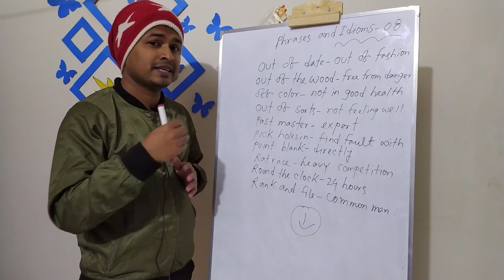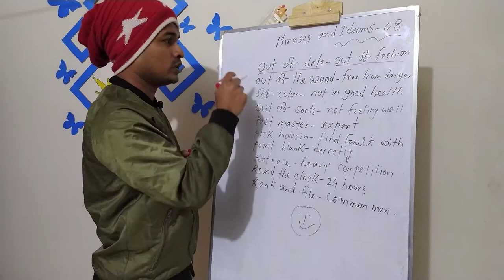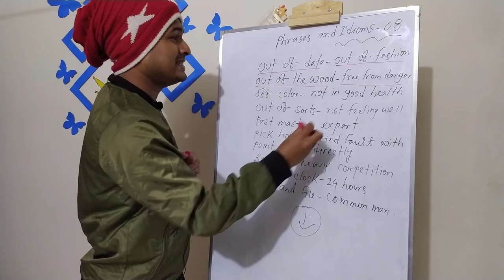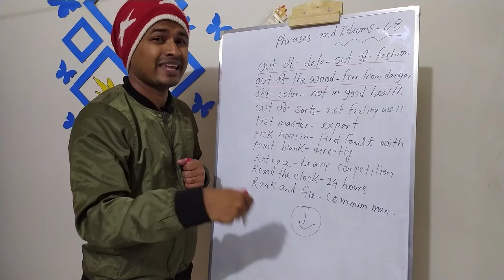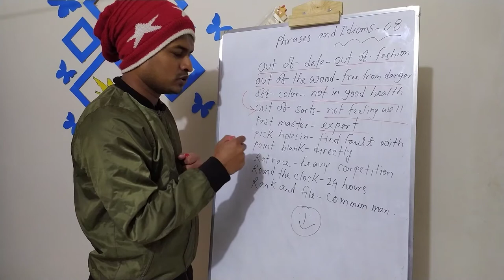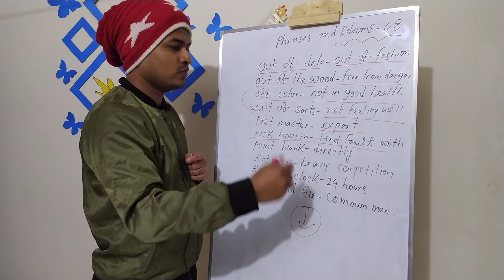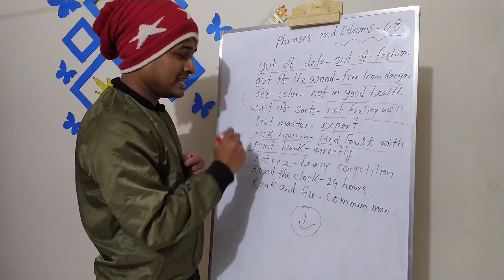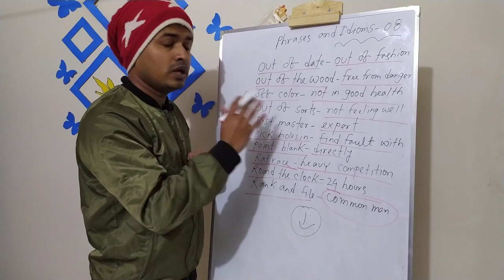কয়েক মিনিটে শিখে নিন অসাধারণ কিছু phrases_and_idioms. Episode -08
phrases and idioms ইংরেজি শিখার ক্ষেত্রে খুবই গুরুত্বপূর্ণ।